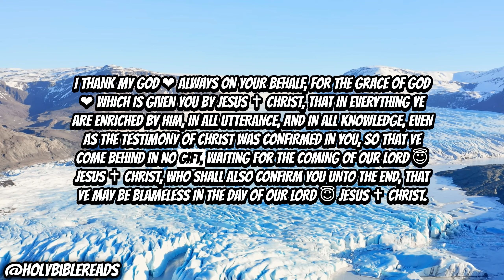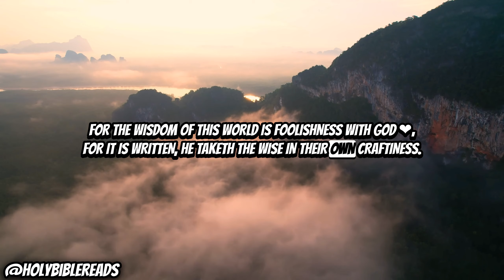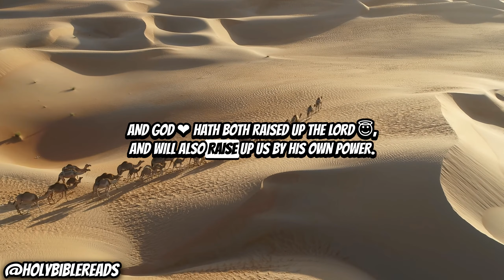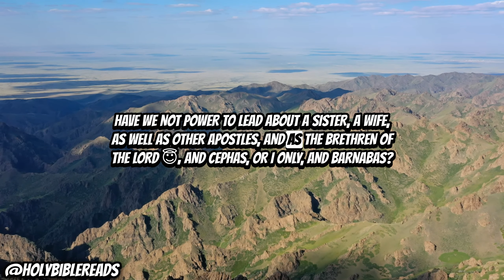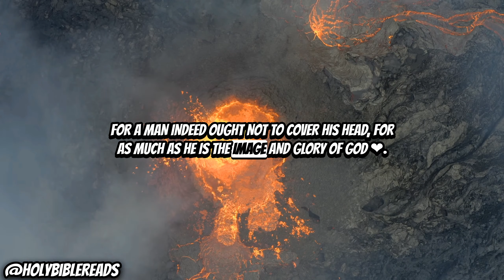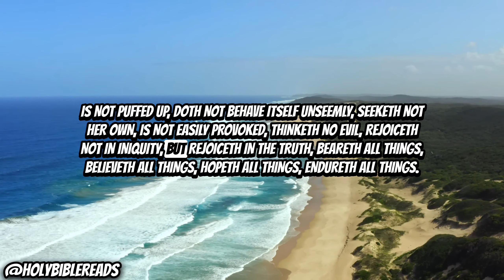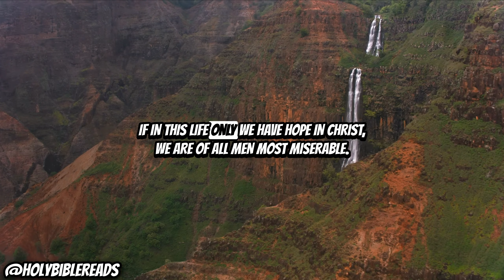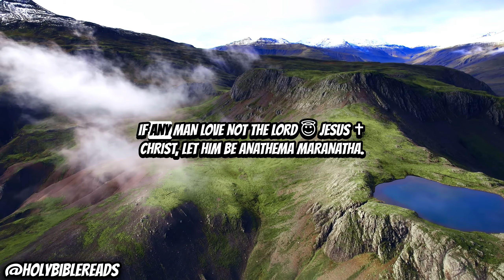Holy Bible 1 Corinthians Paul Letter - Piano Worship Music - Ai Morgan Freeman - KJV Gospel Reads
Holy Bible Book Of Romans - Piano Worship Music - Ai Morgan Freeman Audio - KJV Gospel Holy Bible Reads

✝️ God Bless everyone who was lead to this channel Amen ✝️

✅ The Music in this video is under the Youtube Creator License ✅

|| SONG LIST ||
King of Kings - 0:00
Dawn - 4:24
Awake My Soul - 6:08
Come Alive - 10:38
See the Light - 15:26
No One But You - 19:30
I Will Praise You - 27:36
From Whom All Blessings Flow (Doxology) - 33:21
Every Breath - 38:22
Bright as the Sun - 43:07
Upper Room - 49:33